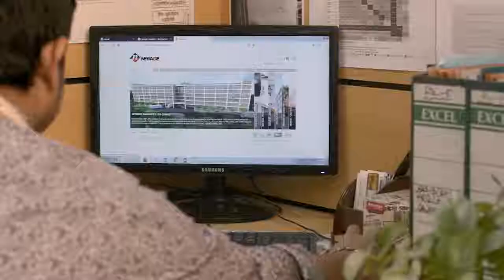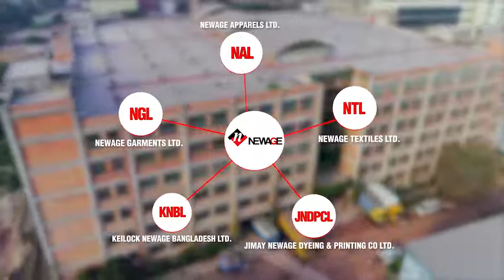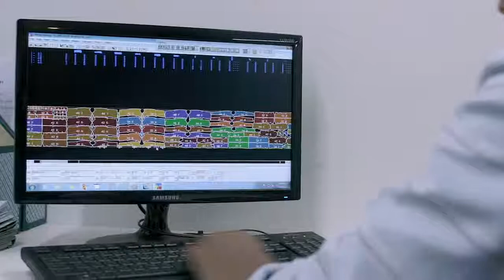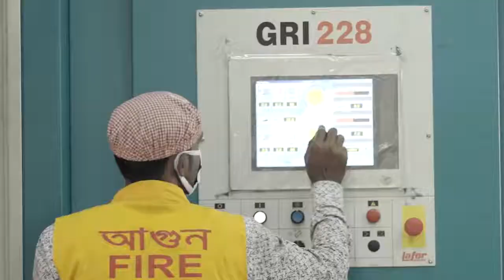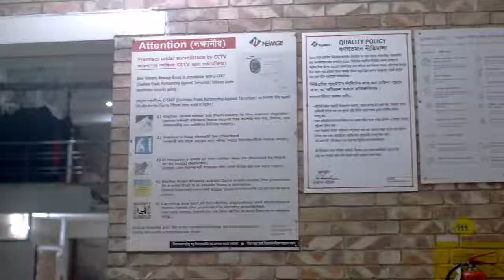NEWAGE GROUP OF COMPANIES PRESENTATION HD 720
Newage Group Corporate profile.